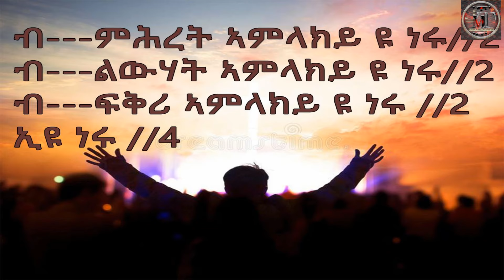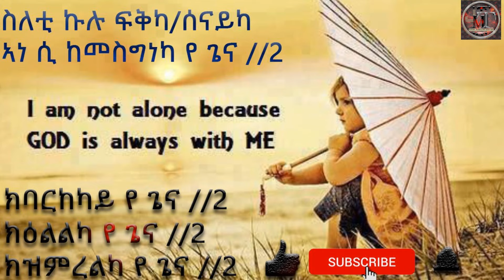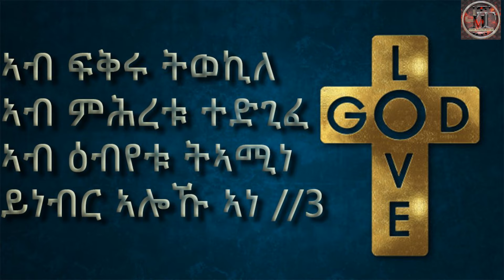JMT -New Amazing worship By Filmon Yohannes (ከመስግነካ የ ጌና 2018 ) official video 2020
JoshaumezmurTube_FilmonYohannes _Eritreanmezmur

Check Out New Eriteran Mezmur And Ethiopian Mezmur More Mezmur Videos Now atJMTLOVE  Tube Mezmur brings New Eerteran Enteretanment Mezmur.  and Music Mezmur Video Clips for you blessed;- Official Video Subscribe  today for latest gospel songs: Here:

© ሰላም ነዚ ቪድዮ ካብ’ዚ ዳውንሎድ ምግባር ንዘመሪቲ ብዙሕ ጉድኣት ሰለ ዘለዎ ዳዉንሎድ ምግባርን ብኢድ ወንካ ምዝርጋሕ ክልኩል እዩ ተኪልኩም ሸር ብምግባር ሊንክ ብምዳድ ክትግዙና ከምእዉን Subscribe ብምግባር ክትድግፋና ብሰናይ ይቅሬታ ክንሕብር ንፍትዉ

ኣብቲ ከቢድ ዝበልኩዎ ኣነ//2
ኣምላከይ ዩ ነሩ //3
ኣብቲ ዘይከኣል ዝበልኩዎ ኣነ //2
የሱስይ ዩ ንሩ //3

ጸላ-ኢ ክ--ፍክር ከሎ
መንገደይ ክዓጹ ከሎ
ኣምካክይ ግን ድበኽ ዩ ዝብለ
ደበኽ ዩ ዝብለ //3

ብ---ምሕረት ኣምላክይ ዩ ነሩ//2
ብ---ልውሃት ኣምላክይ ዩ ነሩ//2
ብ---ፍቅሪ ኣምላክይ ዩ ነሩ //2
ኢዩ ነሩ //4

ስለቲ ኩሉ ፍቅካ/ሰናይካ
ኣነ ሲ ከመስግነካ የ ጌና //2
ክባርከካይ የ ጌና //2
ክዕልልካ የ ጌና //2
ክዝምረልካ የ ጌና //2

ፍቅሪ ኢካ //3
ምሕረት ኢካ //3
ጎይታ ኢካ //3

እቲ ስልጡን
እቲ ኩሉ ዝኽእል
ደብኽ እባ በለ //3

ኣብ ፍቅሩ ትወኪለ
ኣብ ምሕረቱ ተድጊፈ
ኣብ ዕብየቱ ትኣሚነ
ይነብር ኣሎኹ ኣነ //3